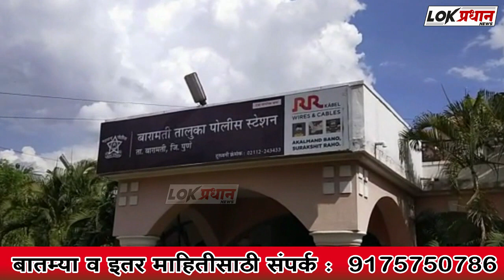गोळीबार प्रकरणातील आरोपींवर मोक्का अंतर्गत कारवाई..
Lokpradhan News